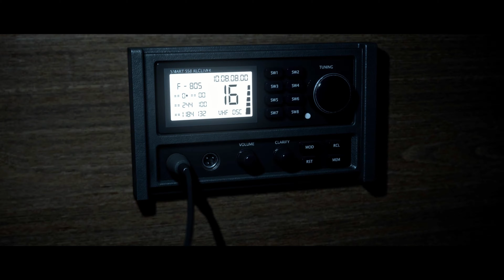The Dark Pictures Anthology Man of Medan - Part 2 - Adductors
The Dark Pictures Anthology Man of Medan Part 2

Hope y'all enjoy the videos.
Song : Walking in the Sky/ Nico Staf
Thumbnail : Adobe Express